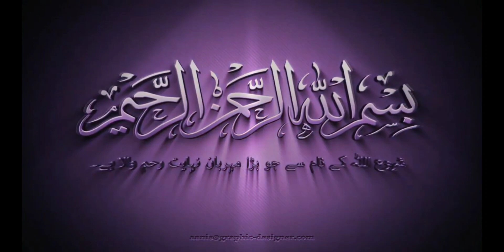TAFSIR AL-QURAN SURAH AL-INSYIQAQ AYAT 12 - 13 || Ustadz Muhammad Rivan